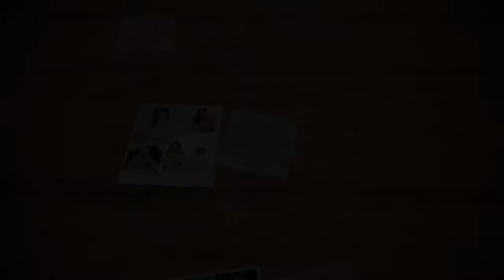Momona Tamada ~ Facts ~ The Baby Sitters Club ~ InfoDoc Presents 5 Facts about Momona Tamada ~ 2020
This video is all about the facts of famous Canadian Actress Momona Tamada.